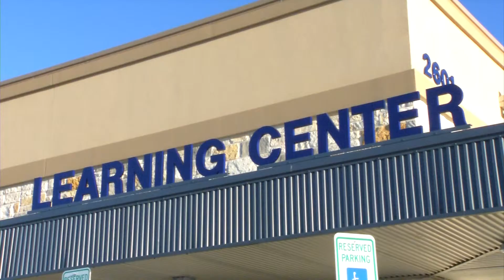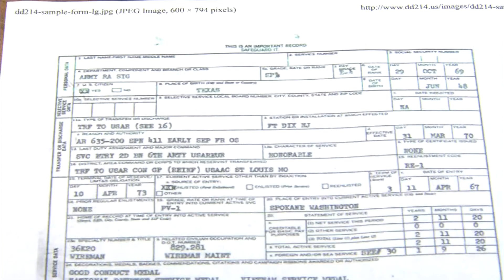Out-of-Work Vets Get Jobs Through Goodwill